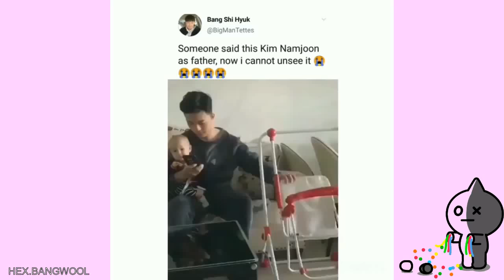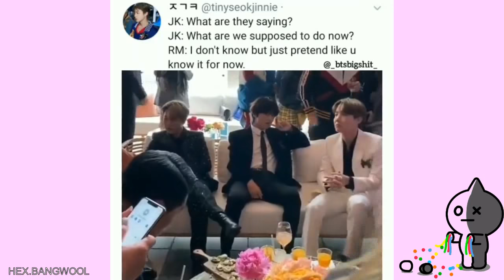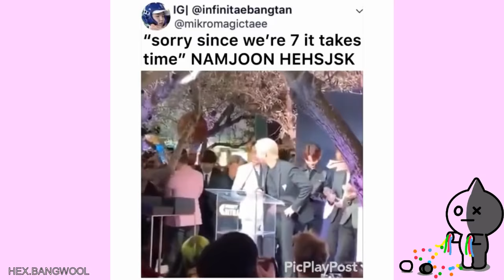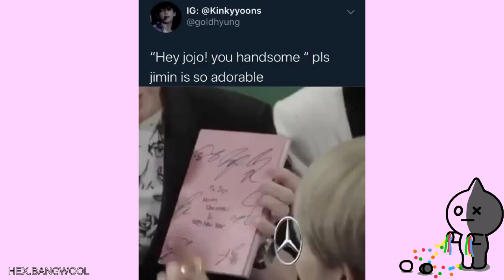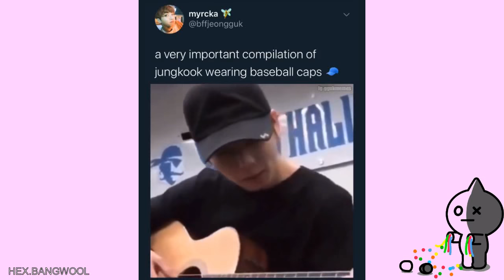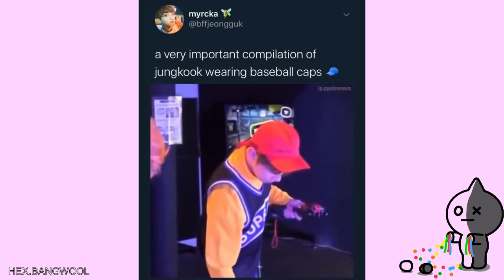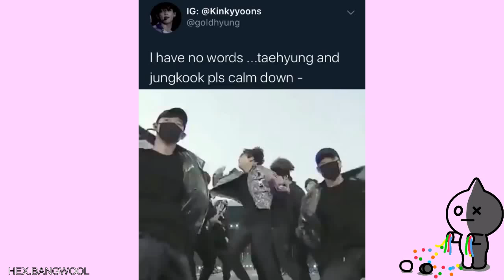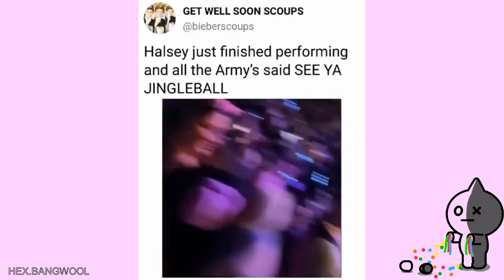Army Tweets That Jingle Your Ball.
it's almost christmas..
all i want for xmas is. B.T.S!!!